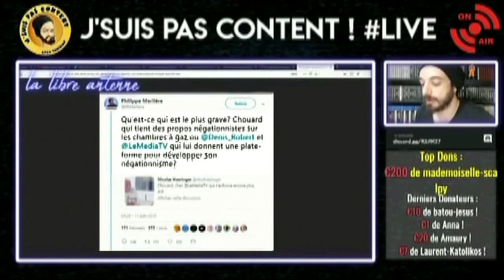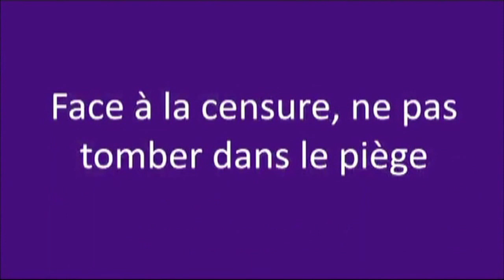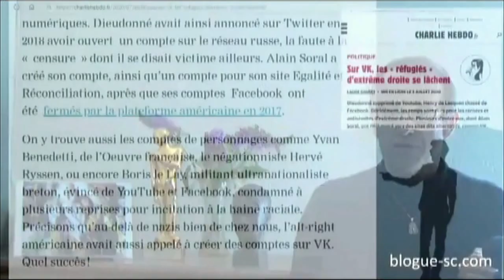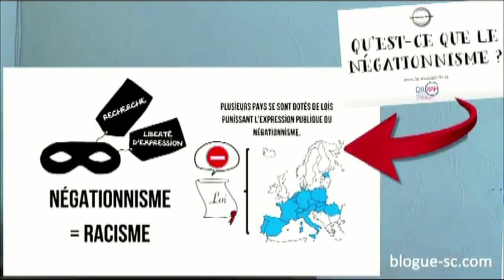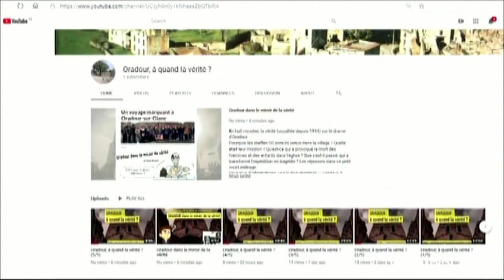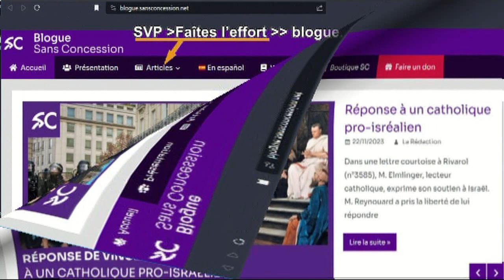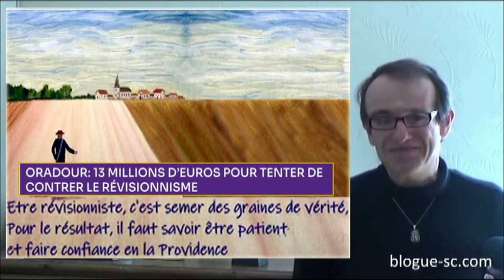Révisionnisme / Notre Cause Est Noble